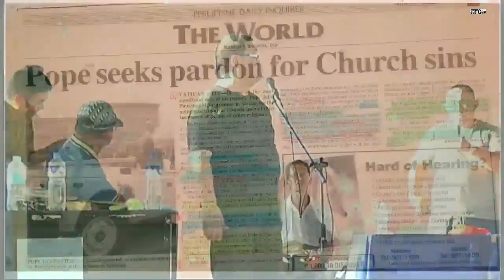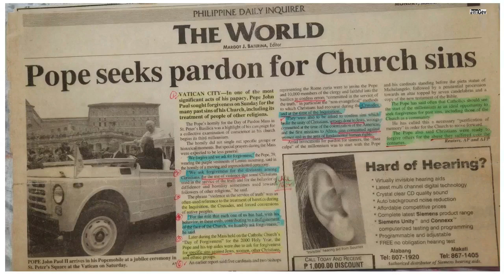Religious Debate / Villaber vs CFD full Part 10